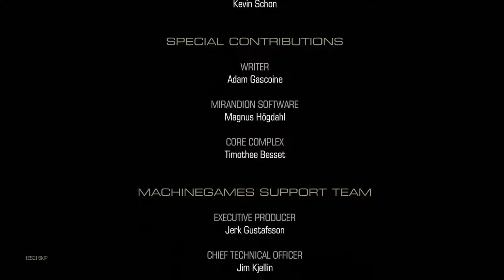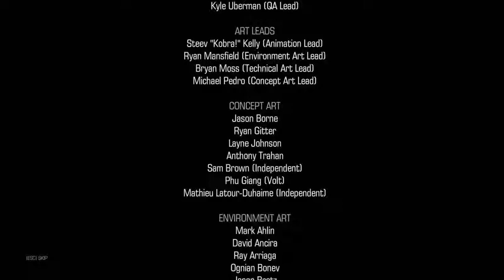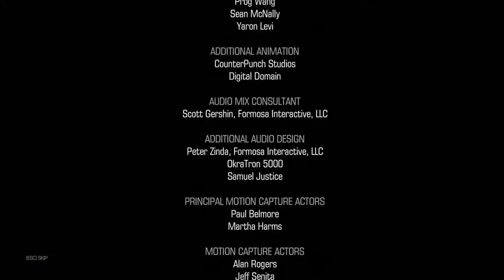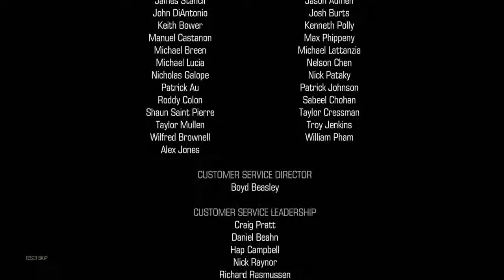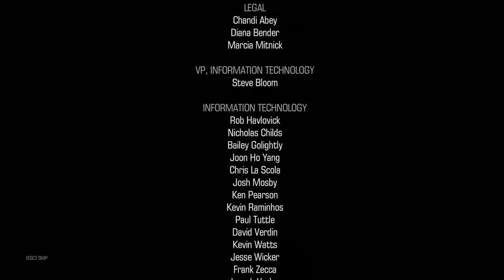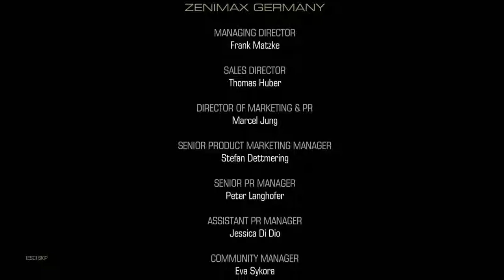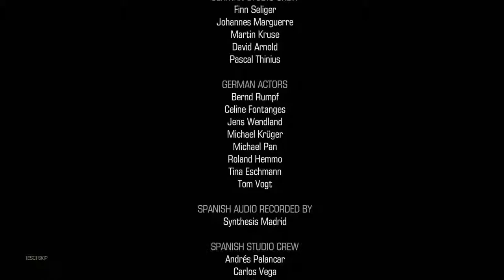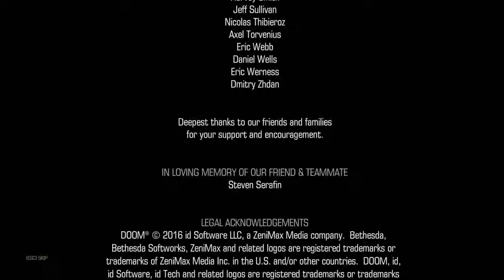DOOM (2016) - 16 Credits 2